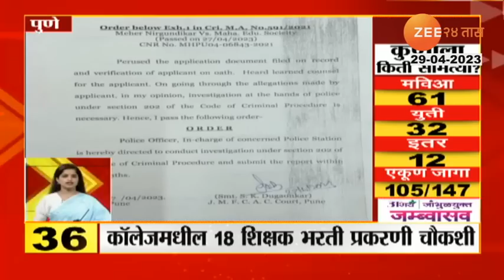Top 50 Fast News | टॉप 50 फास्ट न्यूज | Part - 5 | 29th April 2023 | Zee24Taas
राज्यातील राजकीय, सामाजिक, कृषी, निवडणूक सर्वच क्षेत्रातील मोठ्या आणि महत्वाच्या ताज्या टॉप घडामोडीचा आढावा.

5 Minitat 25 Batmya । 5 मिनिटांत 25 बातम्या